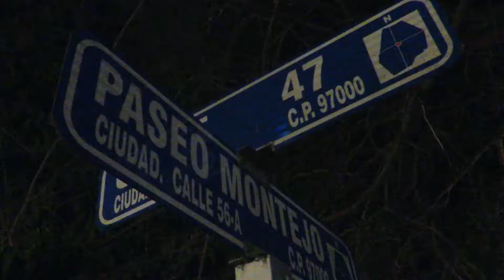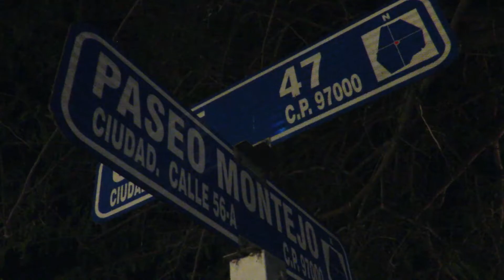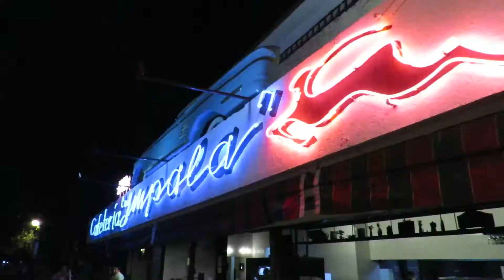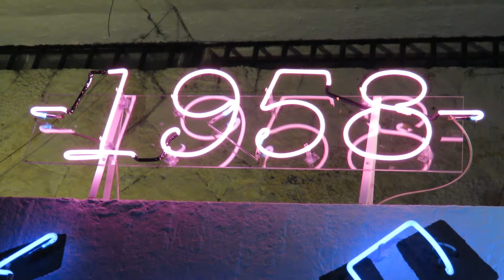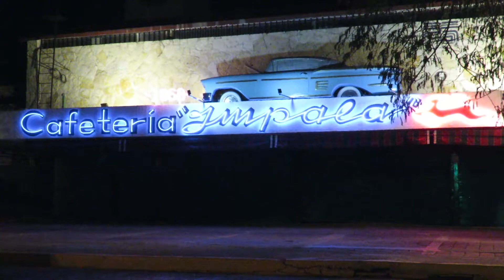Cafetería Impala cierra ante contingencia de salud